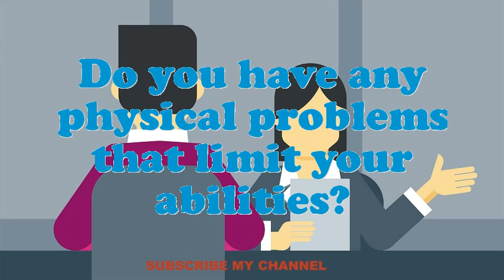Banana Carrier interview questions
Interview Questions for Banana Carrier.In your Banana Carrier Chef job did you feel you improved agreeably?Why do you think you are eligible for the position of Banana Carrier?How many projects simultaneously you have worked as an Banana Carrier?If you were hiring a person for this job, what would you look for?How well did your college experience prepare you for this job?